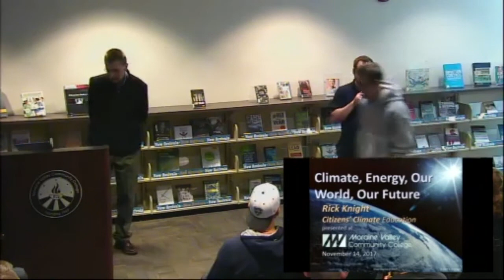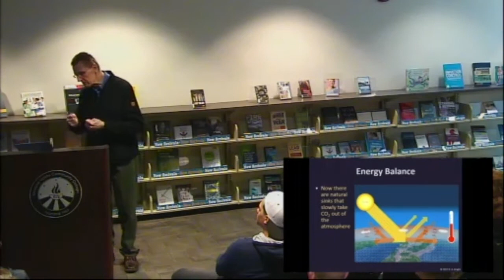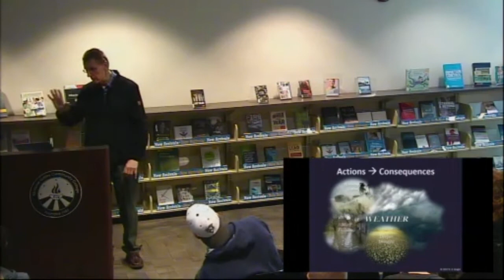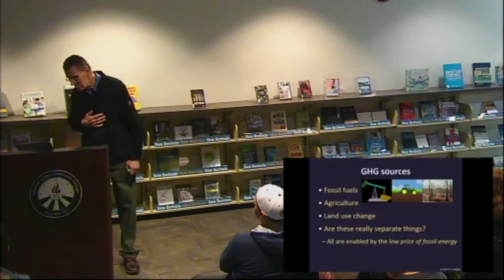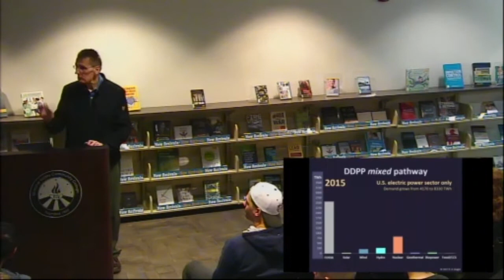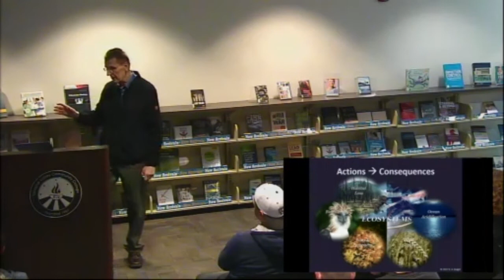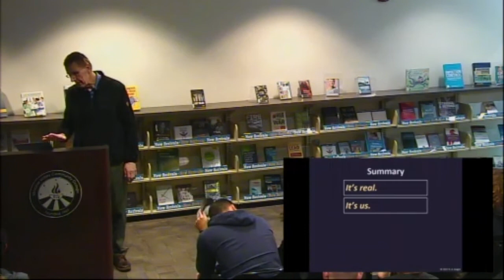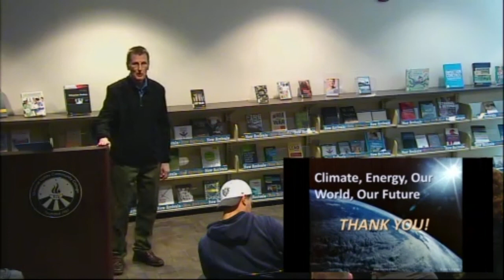Climate, Energy, Our World, Our Future featuring Rick Knight (STEM talk)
The science of global warming has been known for nearly 150 years, and we are now starting to experience tangible impacts on the world’s climate. We humans perceive these changes as gradual, but compared to natural cycles, they are unprecedentedly rapid. Fossil fuel combustion is closely linked with the development of a modern industrial society, coinciding with rapid growth of global population. But the buildup of greenhouse gases is creating serious side effects that have now become crystal clear. These facts present humanity with a monumental challenge. We need to bring all of our technological and philosophical wisdom to bear if future generations are to inherit a manageable global system.  This lecture explains the basic science of climate change, our energy systems and technologies, the role of agriculture, and what kinds of things we must do to secure a brighter future.  Special event part of our STEM series.